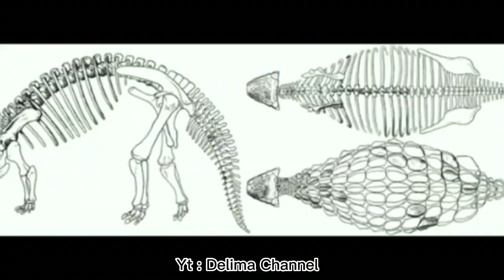Membersihkan mainan Singa, Badak, Rusa, Hiu, Lumba Lumba, Ular, Trex, Singa Laut, Zebra,Ankylosaurus